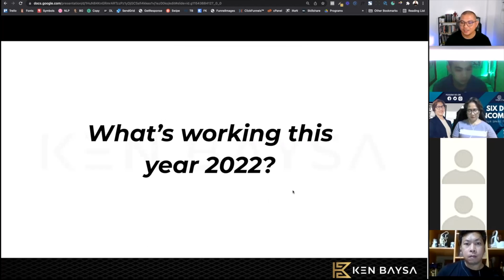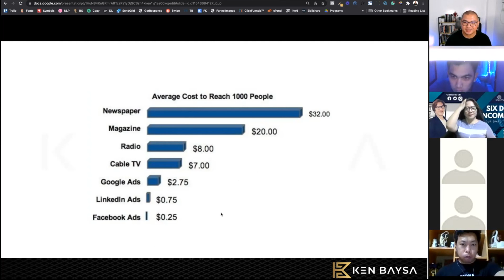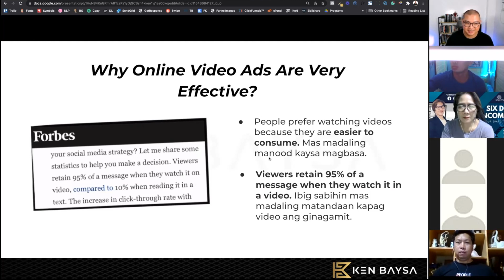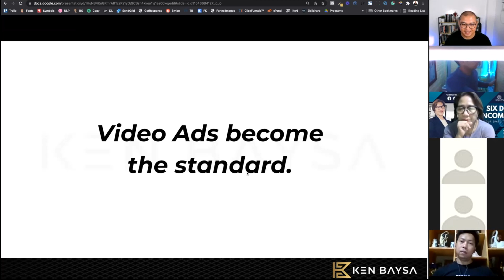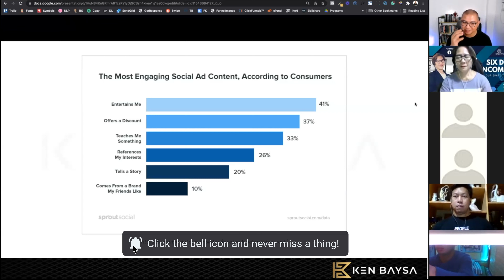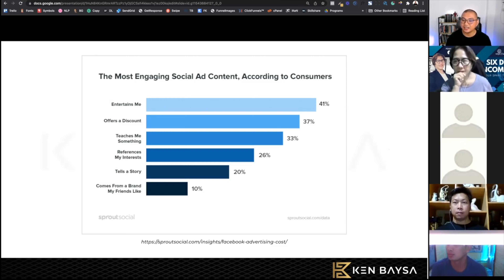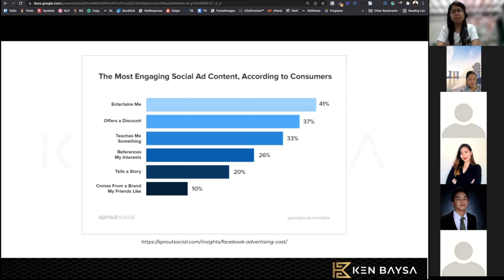What's Working Sa Facebook Ads Ngayon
Gusto mo bang ma-discover ang sikreto paano ang Effective na pagbebenta online kahit newbie sa onlne selling?

Over the past 5 years, Ken Baysa mastered the secrets on the internet marketing after experiencing countless failures, frustrations, and rejections on his journey.

His DREAMS is to inspire and help anyone who is serious about becoming an entrepreneur and achieve the impossible.

Join in his mission to uplift the lives of aspiring entrepreneurs and become self-made millionaires regardless of your experience and educational degree.

★🔶★ MY TRAINING EBOOKS: ★🔶★

★🔶★ MY BEST RECOMMENDED SOFTWARES: ★🔶★

★🔶★ MY BEST BACKGROUND MUSIC SOURCE: ★🔶★

LESS 10% For LIFETIME Membership

★🔶★ RECOMMENDED SECRET BOOKS: ★🔶★